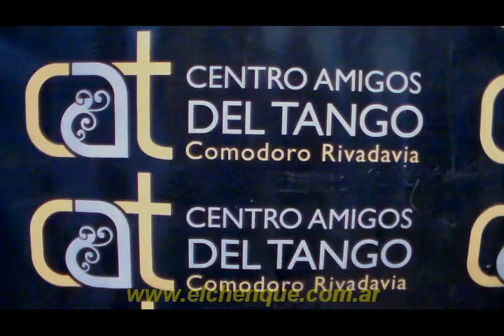«8° Campeonato Vientos de Tango -Público 2014-»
Video realizado al comienzo de la segunda jornada de la 8ª Edición del Campeonato Vientos de Tango que se realizó en Comodoro Rivadavia para toda la región patagónica.
Con la organización del Centro de Amigos del Tango de esta ciudad, se desarrollaron tres jornadas de competencia, capacitación y show.
En el Centro Cultural y en el Club Huergo se realizaron actividades destinada a los amantes del 2 por 4.
Los campeones en las categorías Escenario y Salón representarán a la región en el Mundial de Tango de Buenos Aires
18 de Abril 2014. Comodoro Rivadavia, Chubut, Argentina.